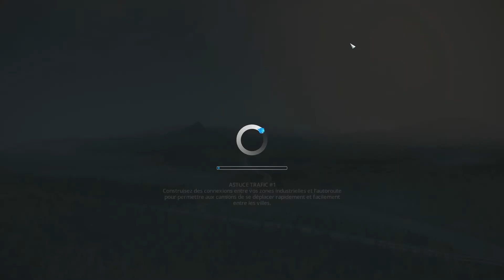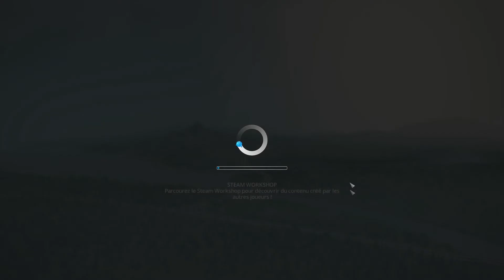[FR] Cities Skyline : Let's play - Episode 01 : Fondation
Serie de let's play dédiée au digne successeur spirituel des bons sim city d'antan, hum... Développé par Colossal Order et édité par Paradox Interactive, on pouvait s'attendre à du lourd et c'est le cas. Enjoy!

Premier épisode de la série où j'ai fail avec audacity :/ Et oui j'apprends.. Ca me parait écoutable, mais le son du jeu est très mal mixé. Promis, je ferai gaffe!